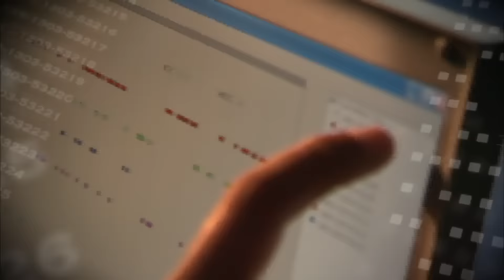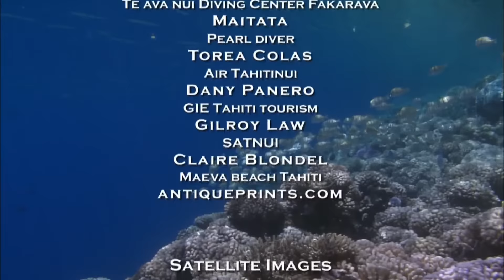Adventure Ocean Quest: 24 Hours on the Reef | Episode 5 | Free Documentary Nature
Adventure Ocean Quest - Episode 5: 24 Hours on the Reef | Ocean Documentary

Fakarava Atoll is a true underwater paradise that stuns with its sheer diversity of marine life and particularly high populations of manta rays, grey reef sharks and sea turtles. It is one of the only places where big marine animals are found in such dense numbers. Its diversity and richness of wildlife is so unique that Fakarava is now a UNESCO Biosphere Reserve.